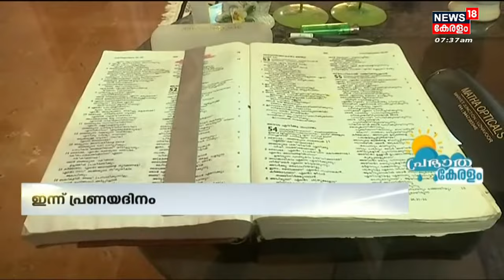Valentine's Day|"അതേ ഞാനാണ് Valentine";Kottayamത്ത് പതിറ്റാണ്ടുകൾക്ക് മുന്നേ പിറന്ന ആ Valentine ഇതാ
കേരളത്തിൽ Valentine's Day ആഘോഷിക്കാൻ തുടങ്ങിയിട്ട് അധിക കാലമായില്ല. എന്നാൽ Kottayam ഉഴവൂരിലെ ഒരു വീട്ടിൽ പതിറ്റാണ്ടുകൾക്ക് മുൻപ് തന്നെ  ഒരു Valentine ഉണ്ട്. മലയാളി  Valentine's Day ആഘോഷിക്കാൻ തുടങ്ങിയപ്പോഴാണ് ഈ വാലന്റൈനും പ്രശസ്തനായത്.